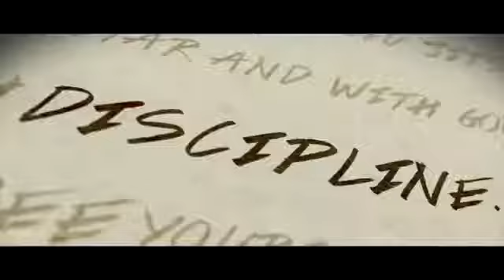BEST TAMIL MOTIVATIONAL VIDEO - LIFE MOTIVATION SONG | Mathisindhu.K